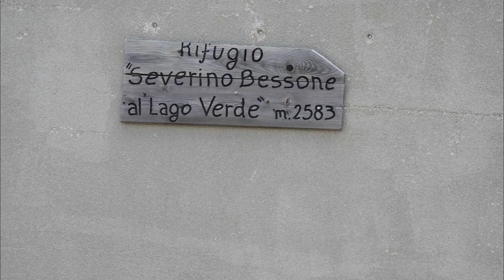PRALI GHIGO GITA LAGO VERDE